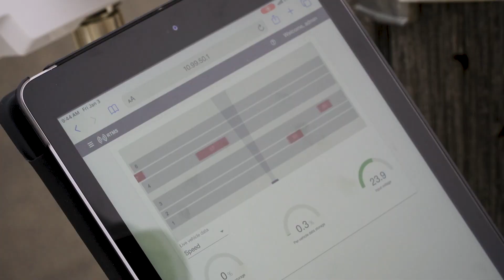Meet RTMS Echo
Meet the next generation radar, RTMS Echo. The RTMS Echo has been built from the ground up and offers transportation engineers an easy to use, highly accurate radar that provides sophisticated traffic data.